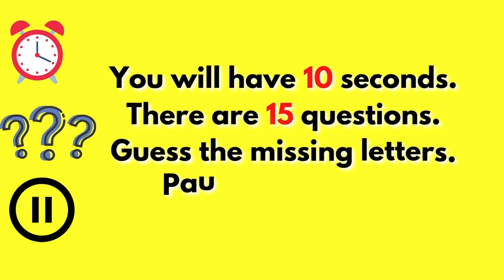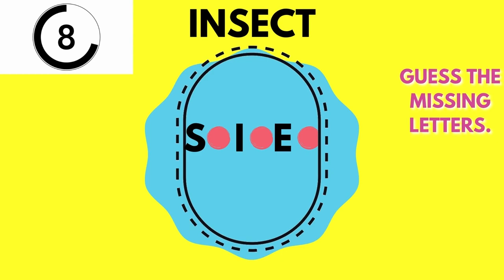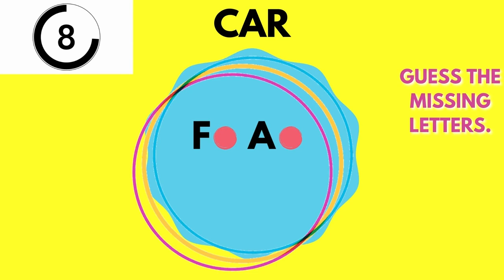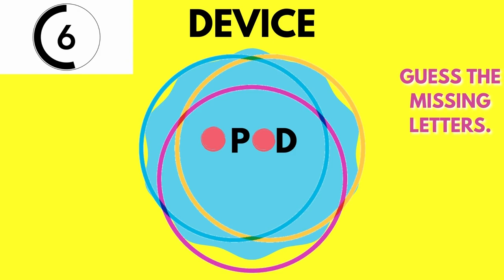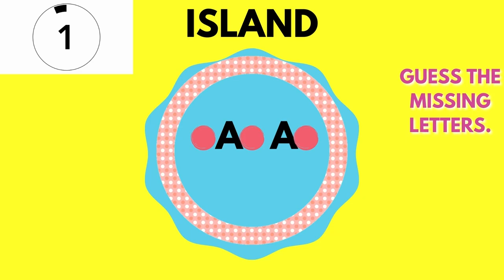Guess The Missing Word In 10 seconds #1| -General knowledge trivia.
Guess the word quiz- you will have 10 seconds to answer. There are 15 questions. Pause the video if you need more time.

MINDBRIGHT NOW presents: Perception brain games, fun quizzes, animation challenges, crossword puzzles, riddles, word search, scramble, hidden words, quiz challenge trivia game, treasure hunt game online, guess the word challenge,  and other oddities. Plus it’s just fun to play and raise your IQ!
Music licensed by :
Youtube Library: Song-Dulce Reggaeton-An Jone

Pexel
Pixabay
Canva